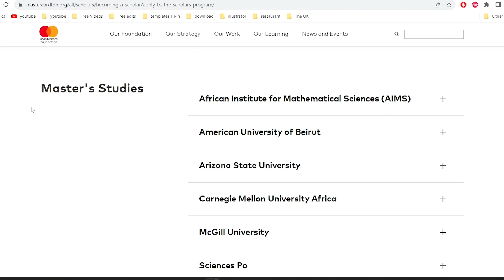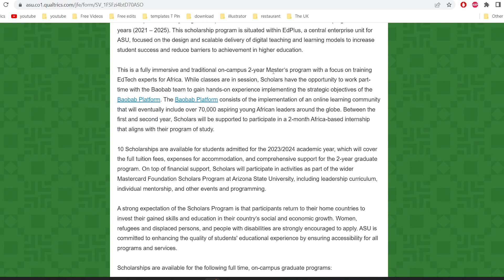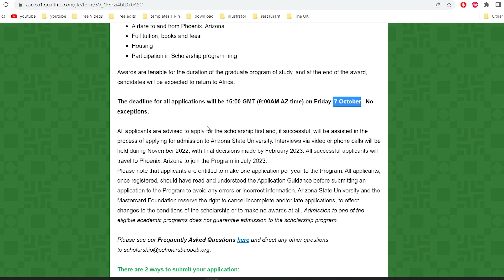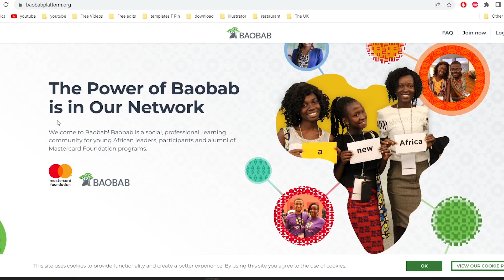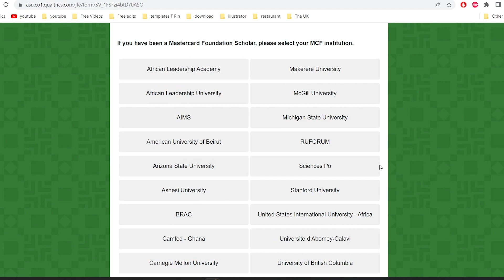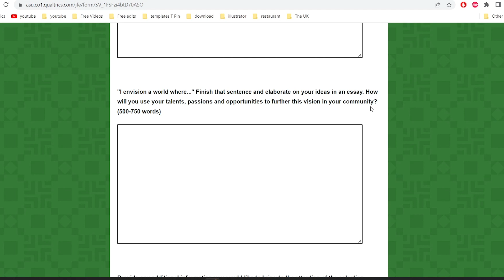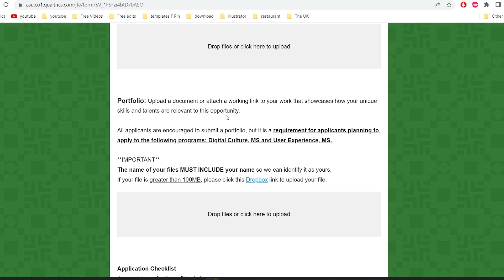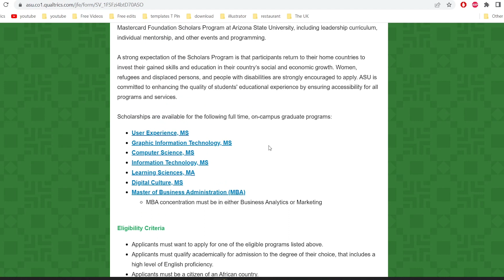MasterCard Baobab Scholarship I Arizona State University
CAMERA GEAR